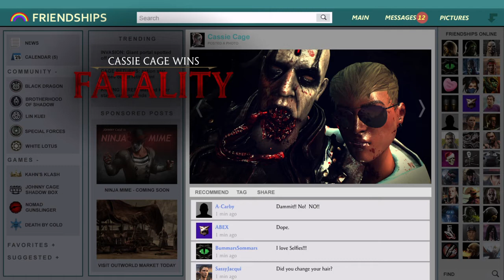Mortal Kombat X You got caged!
My Cassie Cage vs Quan Chi Rank match